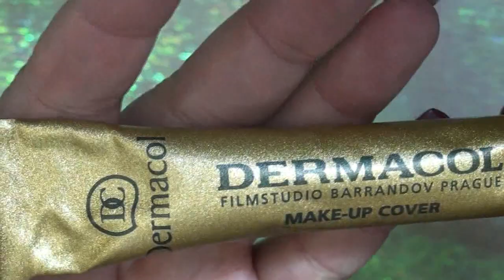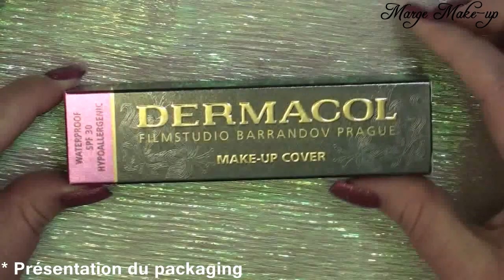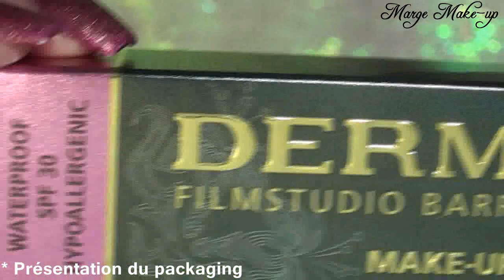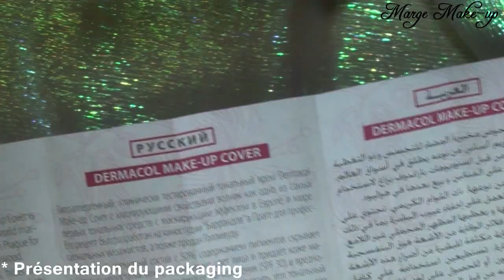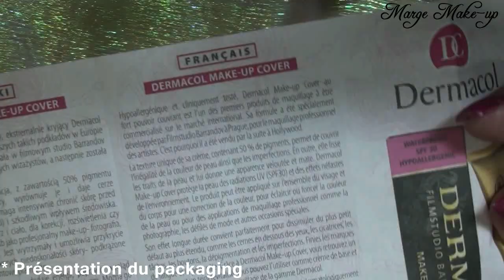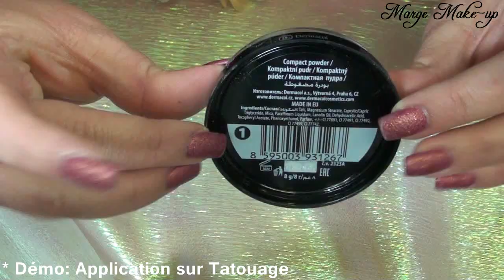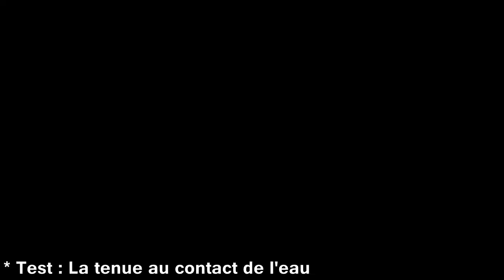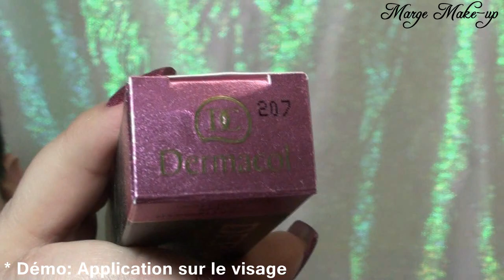REVUE + DEMO : DERMACOL Make-Up Cover : THE BEST Foundation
Je suis super heureuse de vous présenter ma revue sur le Fond de Teint Dermacol Make-up Cover.
C'est pour moi de loin le meilleurs que j'ai pu testé à tout niveau à ce jour !
Et vous savez combien ma couperose est imposante et difficile à camoufler.

Il est pourtant difficile à se procurer sur Internet et encore moins en boutique.

Voici sa description (traduction Google):
Testé cliniquement , l'extrême couvrance de ce Make-up Cover a été créé comme le premier de son genre en Europe et l'un des premiers dans le monde . La licence de cette fondation a été finalement vendue à Hollywood . Il contient 50 % de pigments , ce qui en fait une arme contre les imperfections de la peau. Dermacol MAKE- UP COVER fournit une couverture parfaite , même en couches minces et le correcteur parfait pour sombres sous les yeux , les taches désagréables et les imperfections de la peau . Il recouvre complètement l'acné , la perte de la pigmentation , après ecchymoses chirurgicale , tatouages ​​, etc. Il peut être utilisé sur tout le visage ou le corps pour la correction des couleurs , obscurcissant ou éclaircissant les tons de peau , et d'assurer un équilibre idéal . Il est largement utilisé comme un professionnel make-up pour la photo ou des tournages de films , de modélisation et pour les occasions festives .

La boutique sur Ebay où j'ai commandé :

Twin Musicom : Italian Afternoon

* Et surtout n'hésite pas à commenter cette vidéo et à cliquer sur "j'aime" ou "je n'aime pas" car tu as le droit de donner ton avis et être constructif sans pour autant être insultant ou désagréable bien sûr !